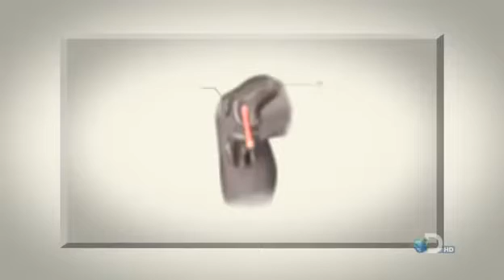Zlata Contortionist DISCOVERY CHANNEL Is It Possible 24 03 2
Zlata wow